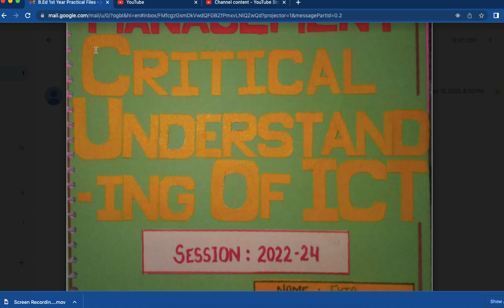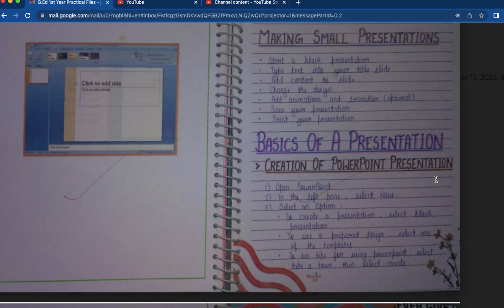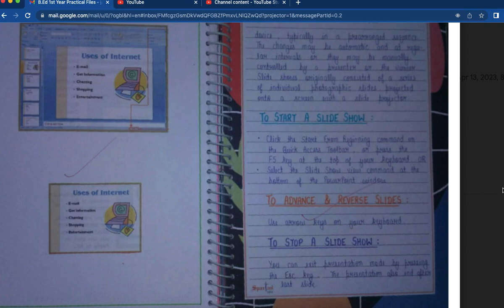Critical understanding of ICT file” of “B.Ed 1st year " . English Medium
I have created "Critical understanding of ICT file” of “
B.Ed 1st year " . I hope you will like it ,if you have any doubt please comment in the comment box .